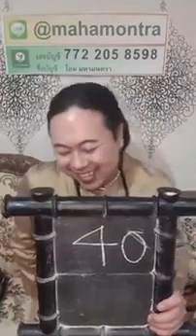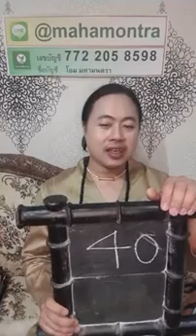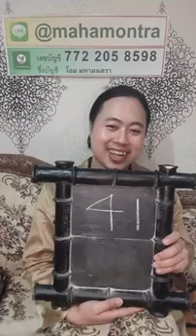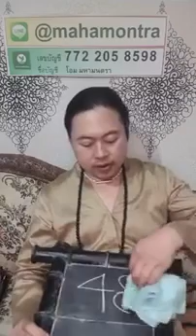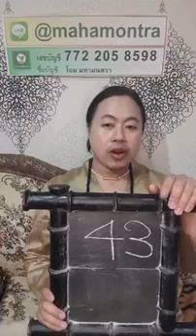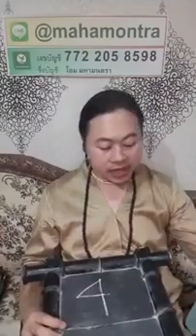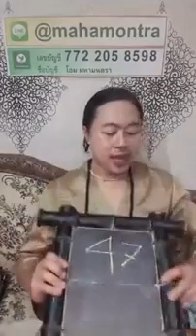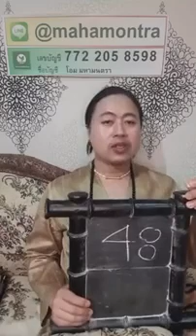เลขอันตรายที่ต้องระวัง หมวด 40-50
ระวัง ! เลขโทรศัพท์เลขบ้านเลขร้านเลขรถของใครที่ต้องแก้ไขด่วน (เลขหมวด00-10)

ท่านสามารถชมข้อมูลของ อาจารย์โอม มหามนตรา ได้ทาง

ติดต่อข้อความส่วนตัว บ้านมหามนตรา คลิก

ติดตามเรื่องราวของบ้านมหามนตรา อาจารย์โอม มหามนตราได้ทาง